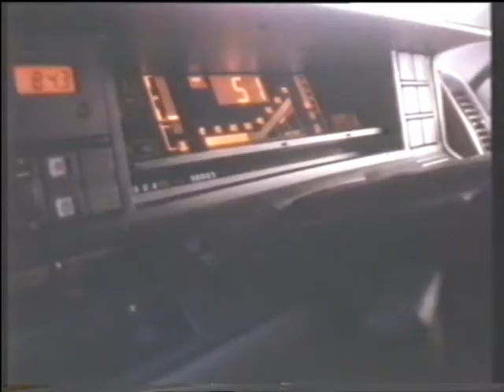Renault 21 Advert (1986)